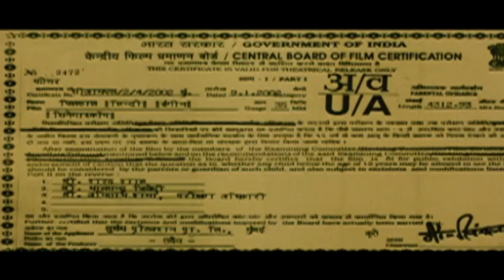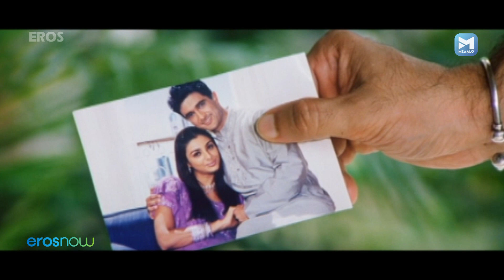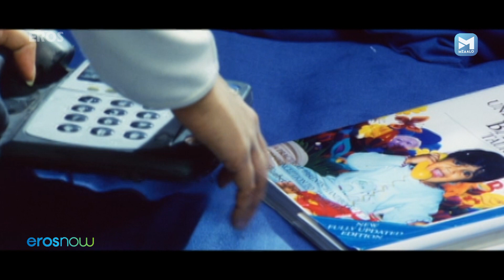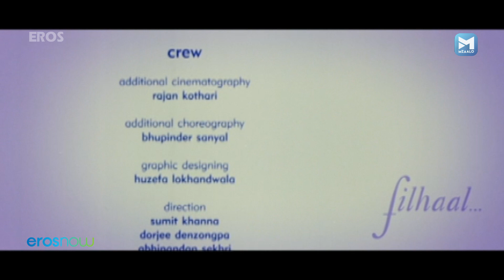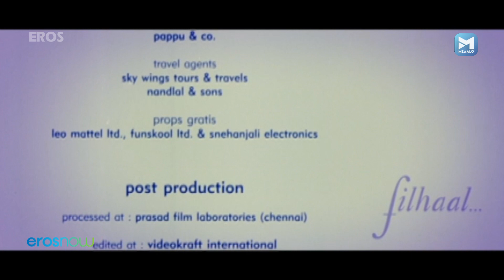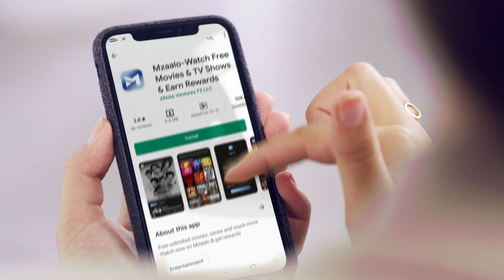सुष्मिता सेन और तब्बू की दिल को छू लेने वाली फिल्म फिलहाल ( Filhaal ) | Tabu | Sushmita Sen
Rewa Singh (Tabu) and Sia Sheth (Sushmita Sen) are inseparable friends. Their bond has grown despite of Rewa's marriage to Dhruv Malhotra (Sanjay Suri). All rejoice when Rewa and Dhruv are expecting a baby. Complications arise, and as a result, Rewa loses the baby and is devastated all the more when told that she can no longer bear children. Sia comes to her rescue by making herself available as a surrogate mother. This uplifts Rewa's spirits, and plans are afoot to make preparations for the forthcoming child. Then Sia starts having second thoughts of having to keep the child for herself; and an insecure Rewa starts doubting her husband, who she feels is paying far too much attention on Sia.

Writer - Meghna Gulzar
Cast - Tabu, Sushmita Sen, Sanjay Suri